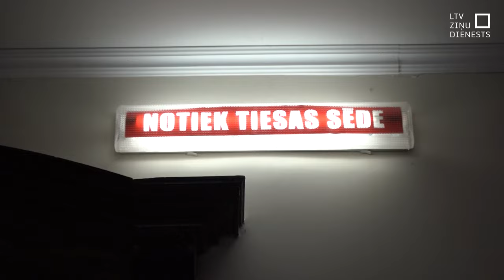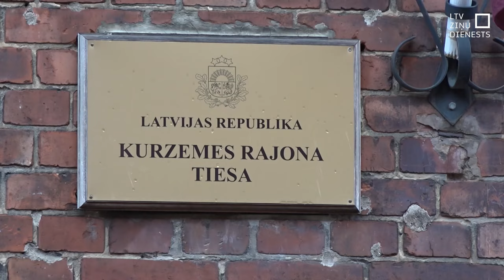Piekautā ukraiņa lietā advokāti izsaka noraidījumu tiesnesim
Liepājā Kurzemes rajona tiesas priekšā šodien stājās Roberts Stahanovs, kurš, iespējams nacionālā naida dēļ darbavietā uzbruka Ukrainas pilsonim Serhijam Fedosovam. Tiesas sēdē cietušā advokāti Kurzemes rajona  tiesnesim Renaram Jūrmalim izteica noraidījumu par viņuprāt necienīgu tiesvedības vadīšanu, norādot uz nekompetenci un subjektivitāti.